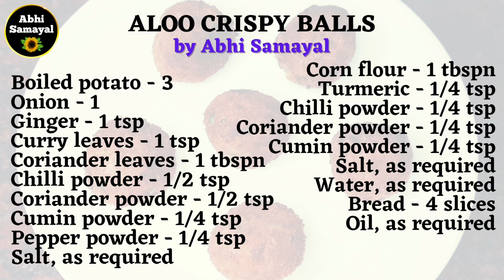📍#76 உருளைக்கிழங்கு இருந்தா இப்படி செஞ்சு பாருங்க😋 Tea time instant Snack Recipe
🍅Ingredients list is at the end of every long video. You can screenshot it after watching it.